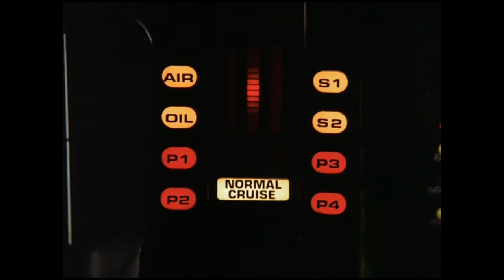hes dead you know/knight rider